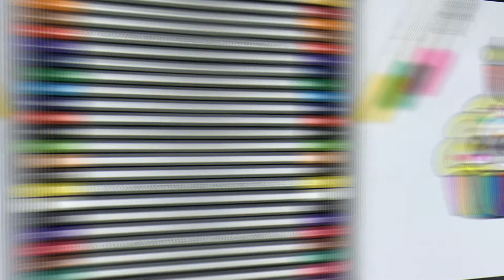Part 65: How to Draw a Cream for Kids | Teacher Town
Part 65: How to Draw a Cream for Kids
Today, Teacher Town will show you Draw  a Cream for Kids